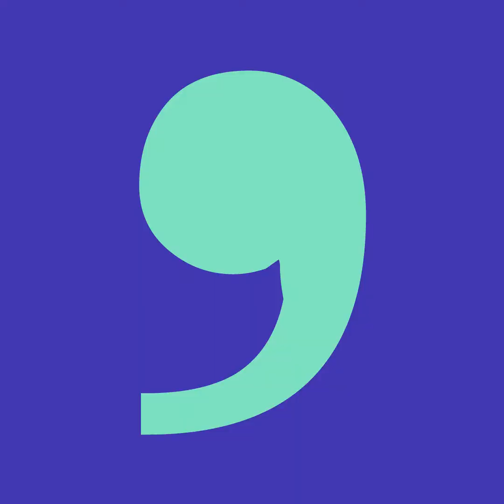Sera-t-il possible de mettre fin aux inégalités ?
Si la mondialisation a permis une diminution des inégalités entre les pays, grâce notamment à la croissance économique en Asie, elle les a aussi accentuées à l'intérieur de la plupart des pays occidentaux. Nouvelle forme du capitalisme, innovation, choix politiques... L'économiste Pierre Dockès nous explique les raisons de cet accroissement des inégalités et apporte ses solutions pour tenter de les réduire.
Sera-t-il possible est une série de vidéos prospectives et pédagogiques qui interroge des économistes sur les grands enjeux et défis du monde de demain. Ces vidéos ont été tournées lors des rencontres économiques d'Aix en Provence, en juillet 2019, organisées par le Cercle des Économistes.

Épisode 1 : Sera-t-il possible d'éviter une nouvelle crise financière ? Avec Bertrand Badré.

Épisode 2 : Sera-t-il possible de concilier croissance économique et crise climatique ? Avec Philippe Aghion.

Épisode 3 : Sera-t-il possible d'établir des impôts justes pour tous ? Avec Stefanie Stantcheva.

Épisode 4 : Sera-t-il possible de vivre sur une planète de 10 milliards d'habitants ? Avec Hippolyte d'Albis

Épisode 5 : Sera-t-il possible de continuer de se nourrir comme aujourd'hui ? Avec Lionel Ragot

Épisode 6 : Sera-t-il possible de vivre dans un monde décarboné ? Avec Patrice Geoffron

Épisode 7 : Sera-t-il possible de mettre fin à l'extrême pauvreté ? Avec Akiko Suwa-Eisenmann